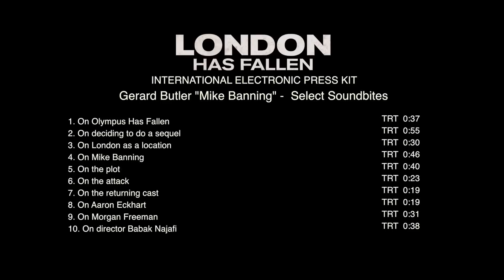London Has Fallen: Gerard Butler "Mike Banning" Behind The Scenes Movie Interview | ScreenSlam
Gerard Butler "Mike Banning" talks London Has Fallen in Behind The Scenes Movie Interview